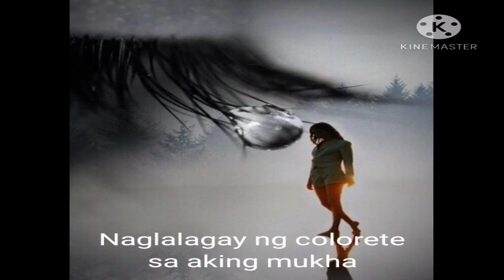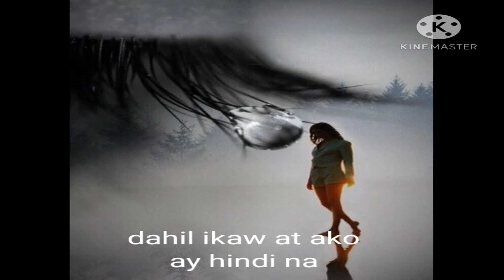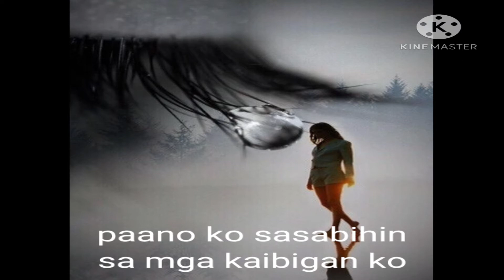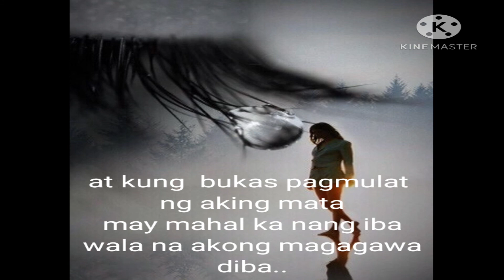At Ang Hirap by Angeline Quinto Created By: Feytfulhart/Bhea M.